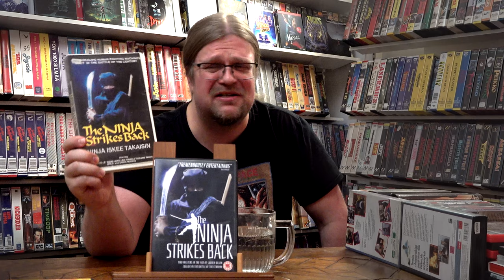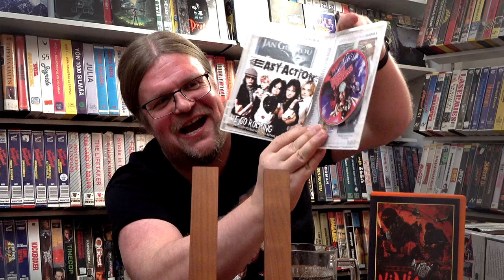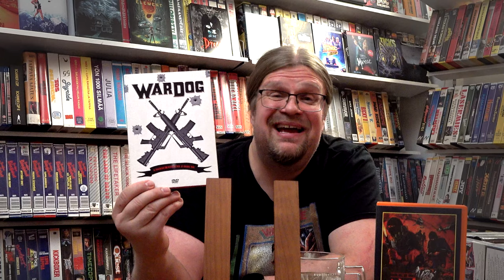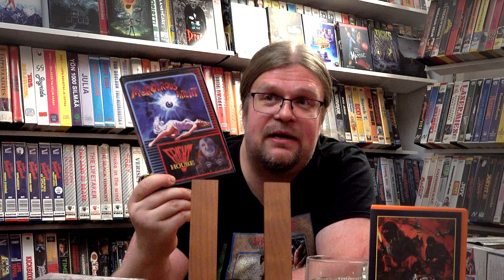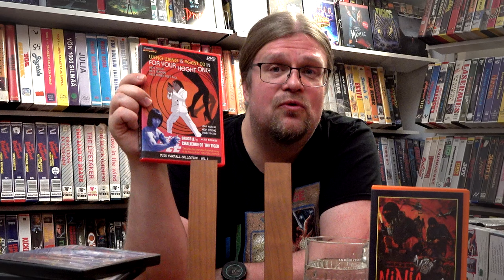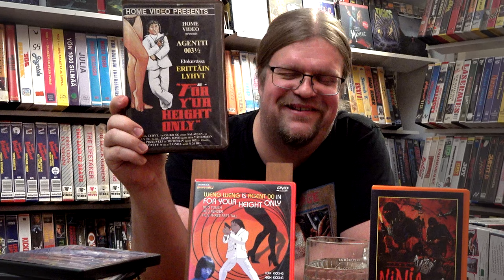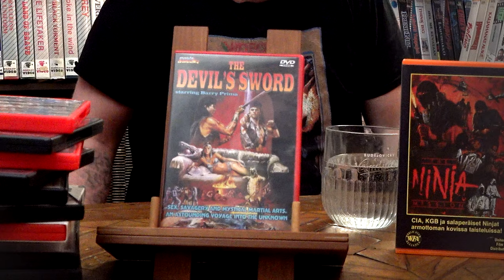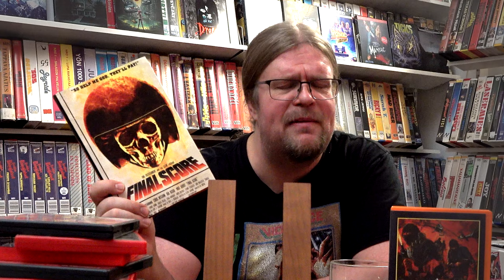Lisää harvinaista kulttileffaa DVD:llä. Ei löydy Blu-raynä! | DVD-opas 10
Palataanpa jälleen DVD hyllyille ja selaillaan harvinaista settiä! Ulkomaisia DVD-leffoja, joita ei vielä Blu-rayllä löydy! MM. Ken Russelin The Devils, Arizalin Indonesia-äksöneitä! Mats Helge! Barry Prima! Lady Terminator! Vinegar Syndrome jne. jne!